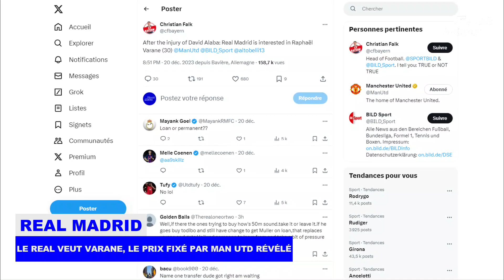Un TRANSFERT CHOC entre Man Utd et le Real Madrid est PRÉVU, les FRAIS de TRANSFERT ATTENDUS RÉVÉLÉS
Deux sources distinctes ont confirmé que le Real Madrid était réellement intéressé par la signature de Raphaël Varane le mois prochain, et le montant que Manchester United demanderait en cas de vente directe a été dévoilé.